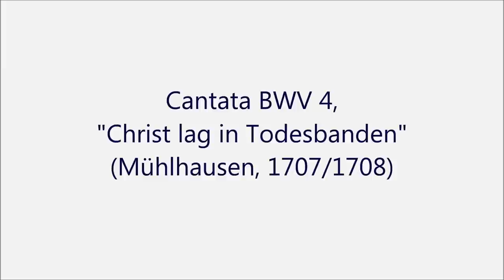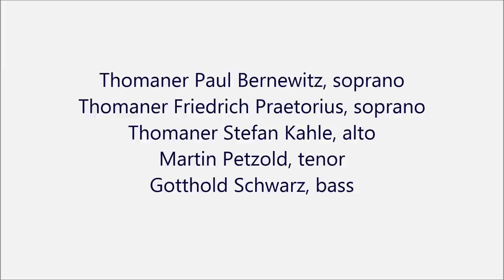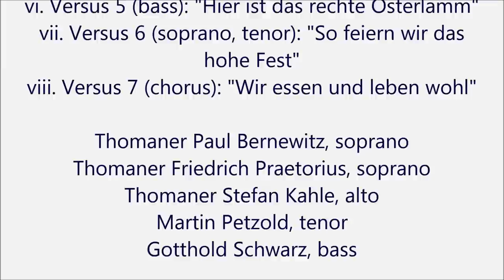JS Bach: Cantata BWV 4 - Thomanerchor, Georg Christoph Biller (Audio video)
♪ Cantata BWV 4, "Christ lag in Todesbanden" (Mühlhausen, 1707/1708)

i. Sinfonia: strings and continuo
ii. Versus 1 (chorus): "Christ lag in Todes Banden"
iii. Versus 2 (soprano, alto): "Den Tod niemand zwingen kunnt"
iv. Versus 3 (tenor): "Jesus Christus, Gottes Sohn"
v. Versus 4 (chorus): "Es war ein wunderlicher Krieg"
vi. Versus 5 (bass): "Hier ist das rechte Osterlamm"
vii. Versus 6 (soprano, tenor): "So feiern wir das hohe Fest"
viii. Versus 7 (chorus): "Wir essen und leben wohl"

Thomaner Paul Bernewitz, soprano
Thomaner Friedrich Praetorius, soprano
Thomaner Stefan Kahle, alto
Martin Petzold, tenor
Gotthold Schwarz, bass

Thomanerchor Leipzig
Gewandhausorchester
Georg Christoph Biller

Rondeau Production 2014